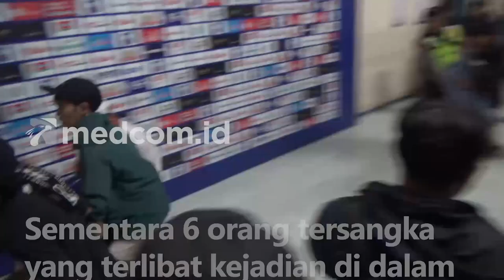POLRI BELUM TAHAN 6 TERSANGKA KASUS TRAGEDI KANJURUHAN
Tim Gabungan Mabes Polri dan Polda Jatim terus mengembangkan kasus tragedi kanjuruhan yang menewaskan 131 orang suporter Arema FC. Pada Jumat (7/10) Polisi kembali mengamankan 2 barang bukti berupa CCTV di luar stadion yang merekam peristiwa kerusuhan. CCTV tersebut masih didalami petugas Labfor dan Inafis. Selanjutnya akan dikembangkan penyidik untuk untuk menentukan ada tidaknya tindak pidana yang terjadi maupun dugaan pelanggaran etik.

Sementara 6 orang tersangka yang terlibat kejadian di dalam stadion hingga saat ini belum dilakukan penahanan. Mabes Polri menyatakan akan mempertimbangkan penahanan para tersangka saat dilakukan pemanggilan dan pemeriksaan pada pekan ini. Mabes Polri memastikan penyidik telah melakukan langkah antisipasi sehingga para tersangka tidak melarikan diri.